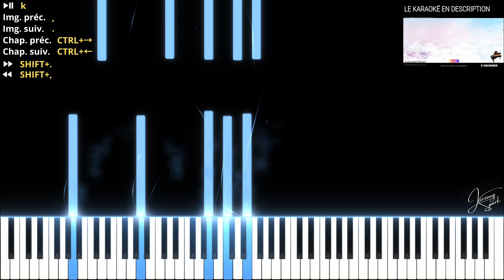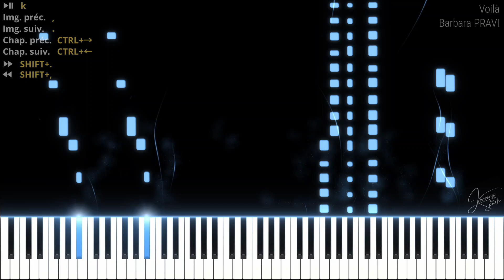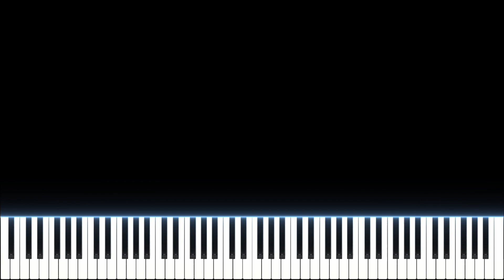Voilà Barbara PRAVI (PIANO TUTO)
Tuto piano de la chanson Voilà de Barbara PRAVI